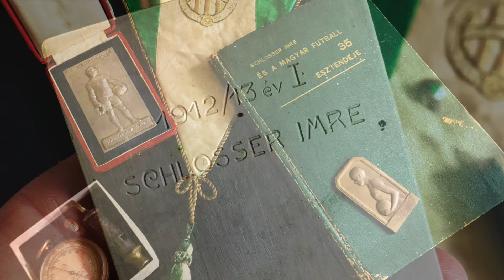Ferencvárosi TC football memorabilia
The Imre B. Collection is a collection of football memorabilia, consisting of more than 1,000 items related to the birth and development of Ferencvarosi Torna Club in Budapest, Hungary.